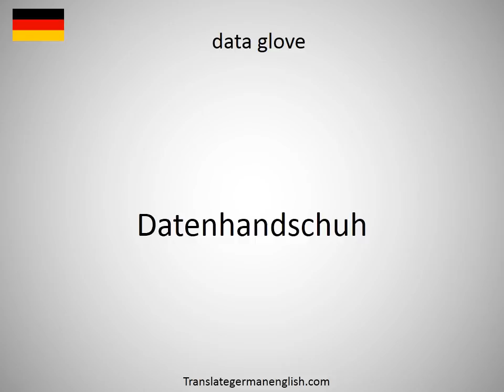How to say data glove in German?